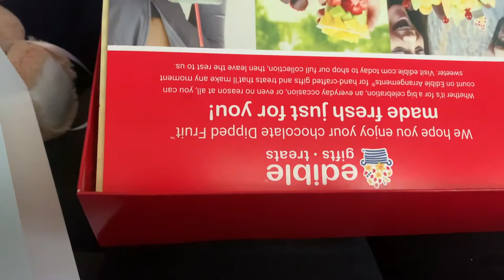Ashley's Birthday Vlog!!! Spend My Birthday With Me